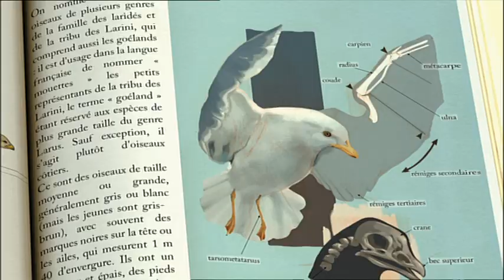Spike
Spike, čerstvý absolvent školy pro elfy, se vydává na severní pól, kde by měl pracovat v Santově dílně. Po příjezdu se ho ujímá starý a zkušený elf Raymond, ale Spikeovi se příliš nedaří a tak jedna šlamastyka střídá druhou. Smutný a sklíčený Spike chce všem dokázat, že není úplně k ničemu, a přihlásí se proto o velmi těžký úkol přinést drahocenný vak se všemi dopisy, jež Santovi napsaly děti z celého světa. Vak je však ukrytý v zabezpečené bance v Tučňákově, odkud se ho Spike rozhodne za pomoci Raymonda uloupit.